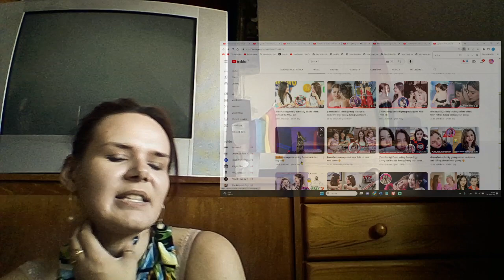🌈🌈🌈GL|【JENLISA】Jenlisa being extra during Bornpink in Las Vegas🥺REACTION 👁️👁️🌈🌈🌈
title: 🌈🌈🌈GL|【JENLISA】Jenlisa being extra during Bornpink in Las Vegas🥺REACTION 👁️👁️🌈🌈🌈